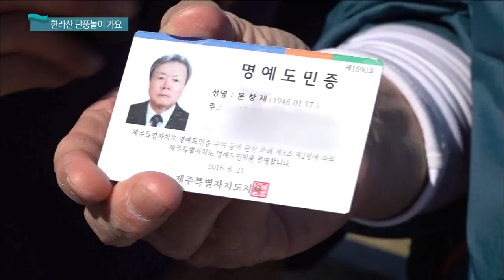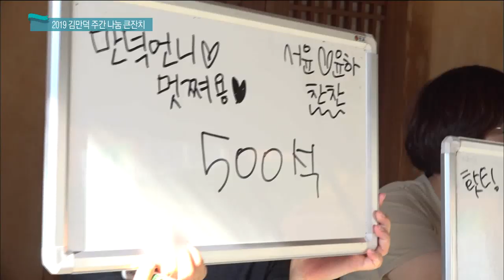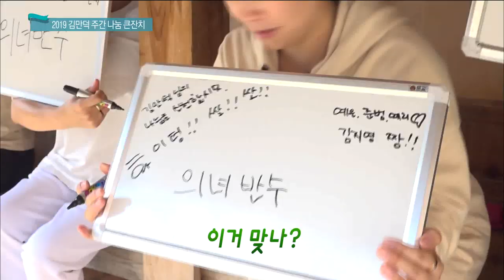생방송 제주가 좋다 (10월 25일 방송)